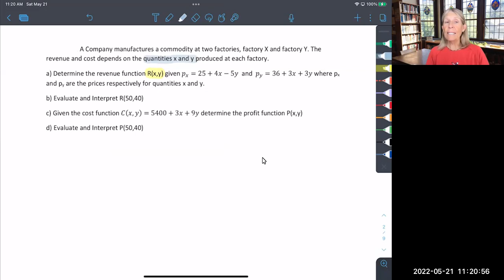Multivariable functions- Business Application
Business Applications Multivariable Functions